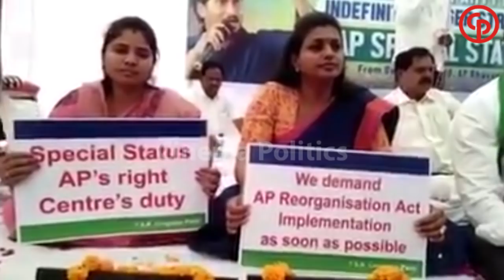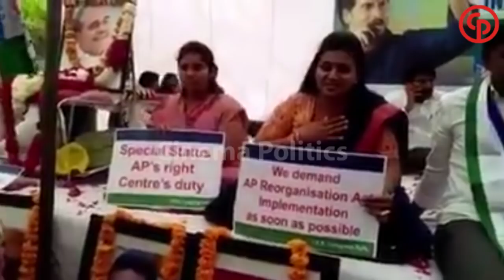ఢిల్లీ ధర్నాలో రోజా YSRCP Mahaa Dharna At Delhi Over AP Special Status Diksha | Cinema Politics